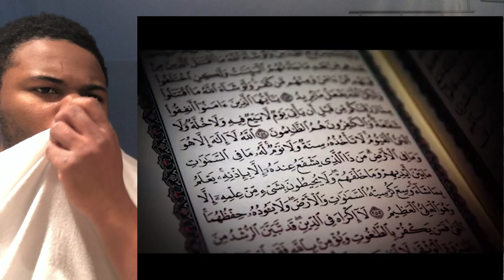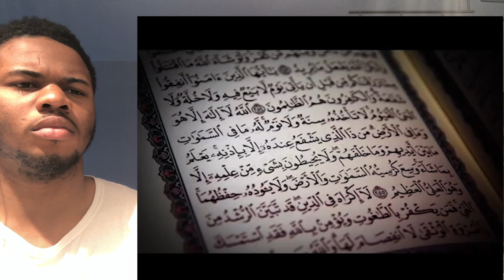Story of Yusuf Estes - From darkness to light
•Hi my name is "HereAfter Ous" and I post reaction videos everyday to not only increase your faith(Iman) in God, but to increase my Fatih as well.